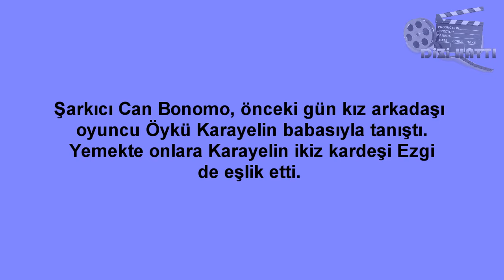Öykü Karayel'in Babası Can Bonomo ile...